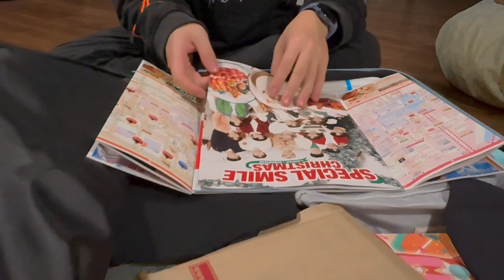day in my life vlog | airport, karaoke, clothing haul, friendly fun (aesthetic)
never a dull moment with my friends

☁︎ about me ⋆⁺
↳ 04 baby
↳ viet / chinese
↳ aquarius
↳ infp-t
↳ canada (not the fun cities though)

☁︎ timestamps ⋆⁺
0:00 intro
0:25 me rambling on
3:40 airport
5:19 japan haul
10:38 karaoke
17:00 outro

☁︎ tags ⋆⁺
day in my life vlog | airport, karaoke, clothing haul, friendly fun (aesthetic), grwm, clothing haul, asian karaoke, airport vlog, driving vlog, night out vlog, day in my life vlog, what i eat in a day, what i do in a day, aesthetic vlog, pinterest inspo